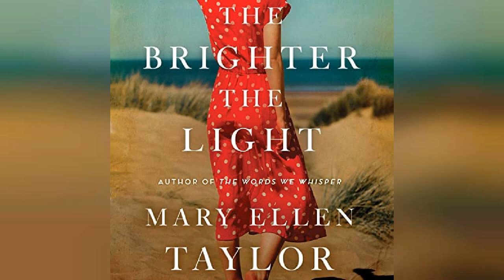The Brighter the Light | Audiobook Sample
The Brighter the Light

From the bestselling author of Honeysuckle Season comes an evocative dual-timeline novel detailing one woman’s journey to discover the hidden stories of her family’s seaside resort.When a shipwreck surfaces, old secrets are sure to follow.Or so goes the lore in Ivy Neale’s hometown of Nags Head, North Carolina. When Ivy inherits her family’s beachfront cottage upon her grandmother’s death, she knows returning to Nags Head means facing the best friend and the boyfriend who betrayed her years ago.Read more